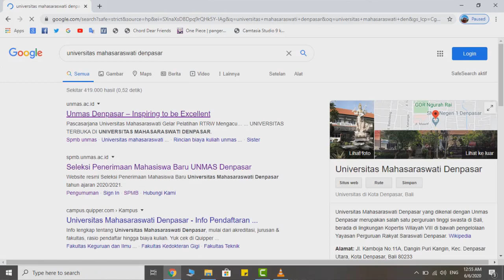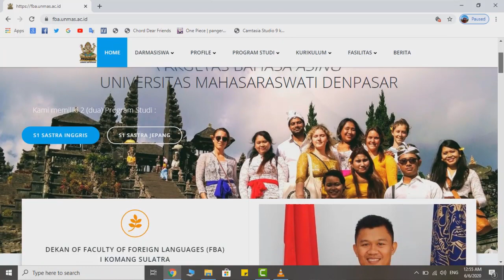Why Did I Choose Japanese Literature Study Program | Review of Mahasaraswati University, Denpasar